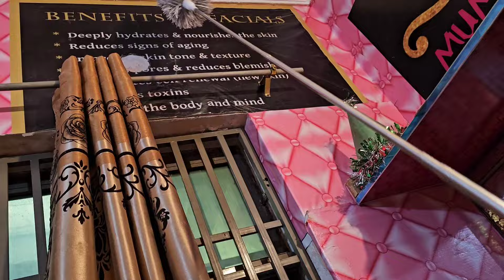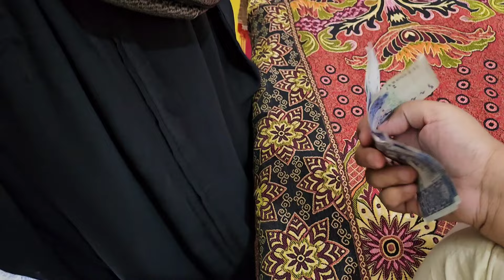Eid Mubarak to all YouTube famly😇♥️